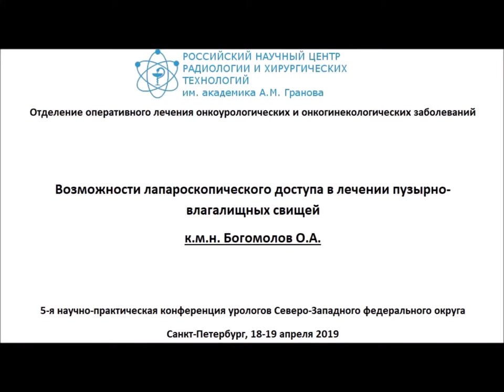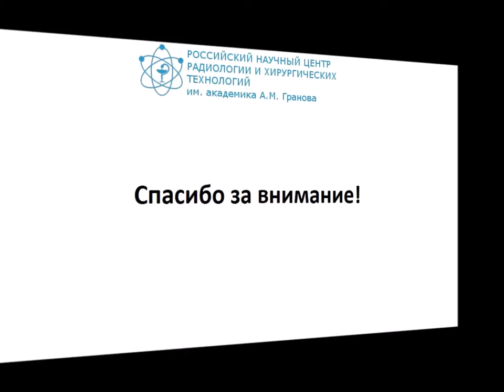Lap vesico-vaginal fistula repair/Лапароскопическое иссечение пузырно-влагалищного свища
Лапароскопическое иссечение пузырно-влагалищного свища
Laparoscopic vesico-vaginal fistula repair